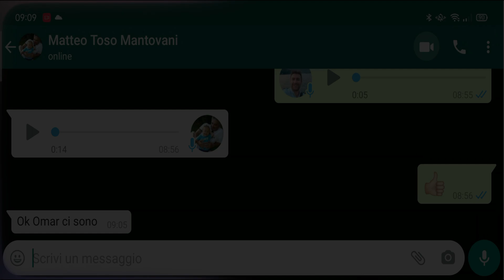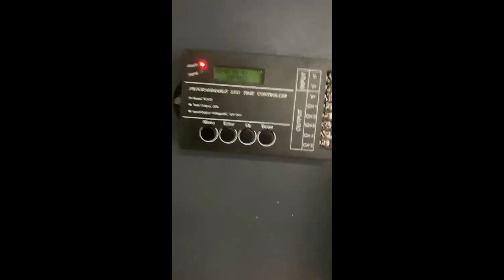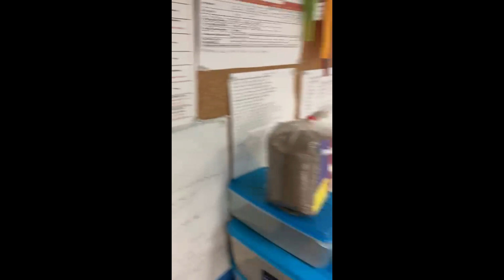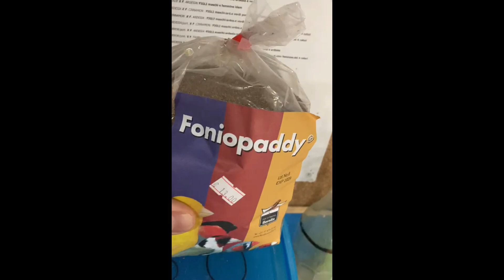2° puntata IO CON TE - Matteo Toso Mantovani